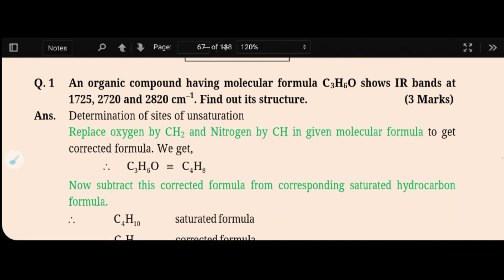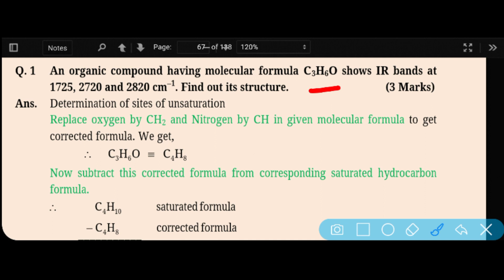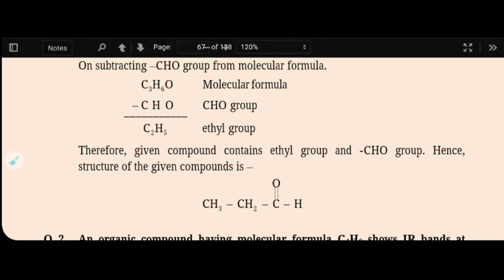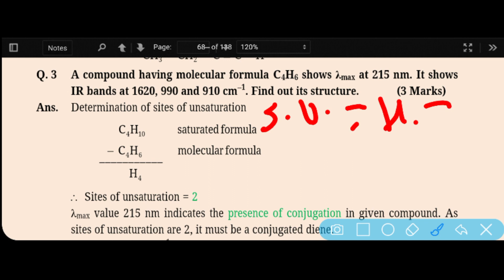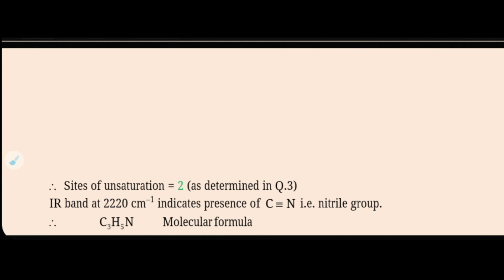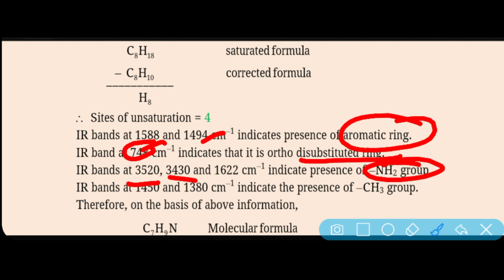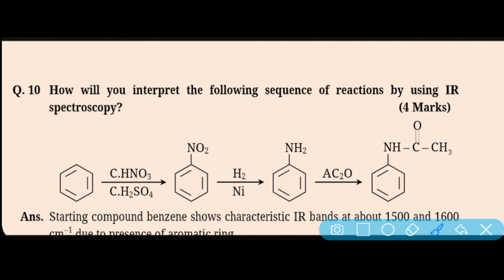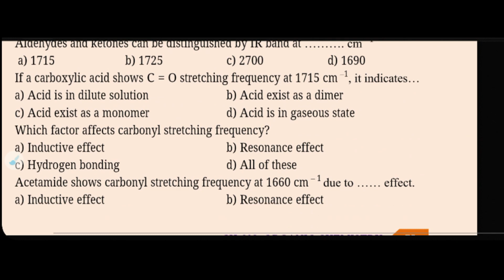Problem On IR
PROBLEM ON IR ARE DISCUSSED